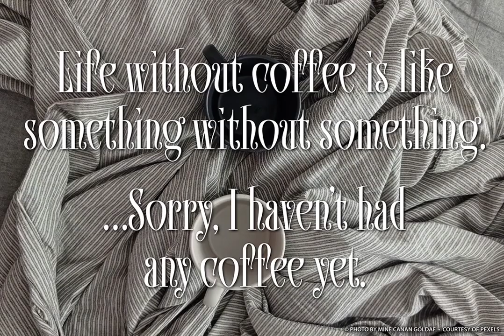Aberfoyle Font Download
Explore Aberfoyle, an ornate modern condensed serif font. Perfectly suited for crafting unique branding and banners - from gourmet food packaging to chic accessories and festive holiday headlines. Delight in its old-world charm.